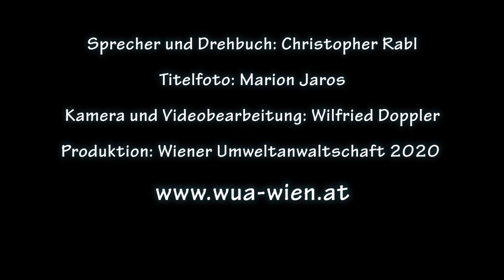Auf der Spur von Raupe Nimmersatt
Schmetterlinge gehören mit ihrem farbenprächtigen Erscheinungsbild zu den beliebtesten Insekten überhaupt. Tatsächlich werden viele heimische Schmetterlingsarten aber immer seltener gesichtet. Gründe dafür sind intensive Landwirtschaft, Pestizideinsatz und Lebensraumverlust.
Wer mithelfen möchte den Schmetterlingsbestand zu stärken, darf dabei  nicht auf die Raupen vergessen! Manche Raupen fressen nur ganz bestimmte Futterpflanzen. Welche das sind und wie der Garten in eine Kinderstube für Schmetterlings-Babys verwandelt wird, zeigt dieses Video der Wiener Umweltanwaltschaft.